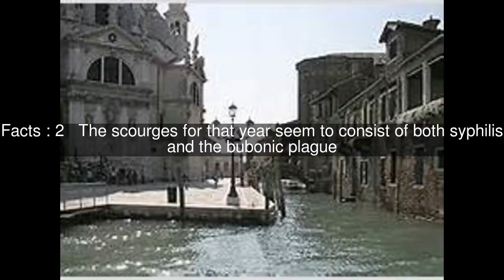Santa Maria della Peste, Viterbo Top #5 Facts